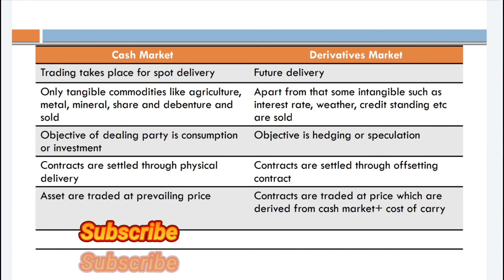Difference between Cash Market and Derivative Market | Financial Derivatives | Malayalam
Content: This video explains the difference between Cash market and derivatives markets.